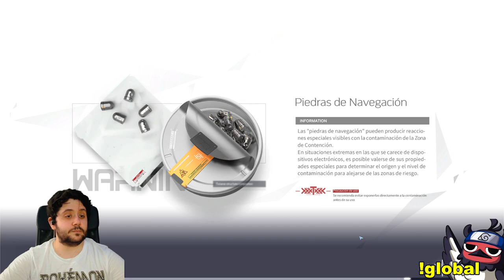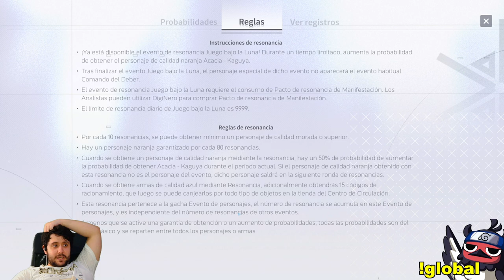🔫 MONAS CHINAS Y PISTOLAS 🔫 | PRIMERAS IMPRESIONES DE SNOBREAK: CONTAIMENT ZONE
➡ REDES

➡ TIENDAS TOP

➡ DONACIONES

➡ FUENTES INTERESANTES

➡ MI PC

➡ TIME STAMPS